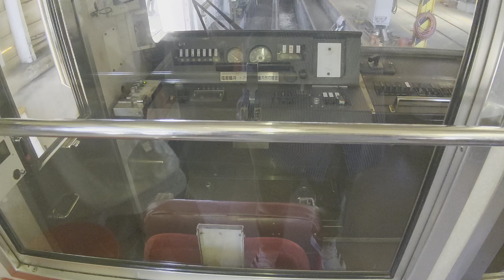静岡鉄道1000系1512号運転席